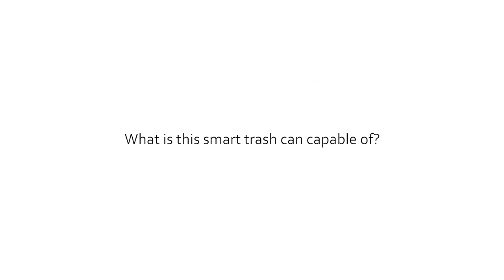Townew T1 The First Smart Trash Can: Sealf-Sealing and Self-Changing system. (EN)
The germ-free environment has never been more important than now!

The hands-free, self-sealing, self-changing, automatic solution for your germ-free environment!

Discover a New Level of Hygiene
With Townew, you can avoid unnecessarily touching potentially dangerous, bacteria filled surfaces, providing an extra layer of protection for everyone around you!